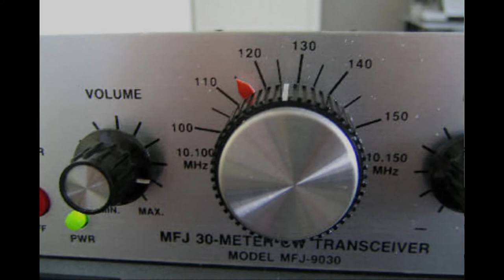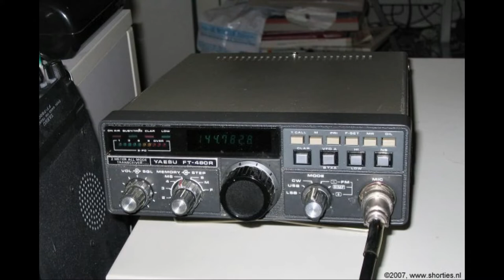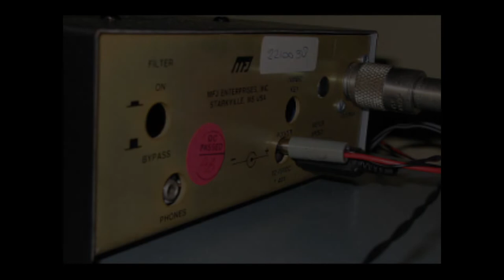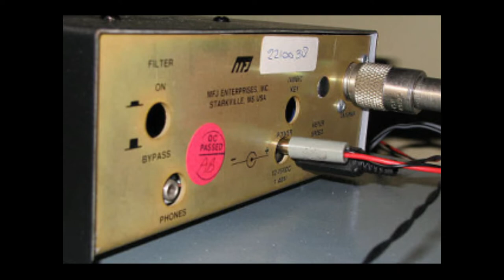Lange wekelijkse Daily Minutes-uitzending 21 september 2018